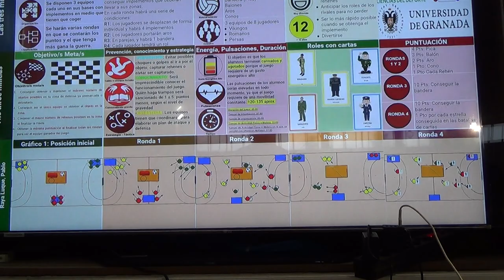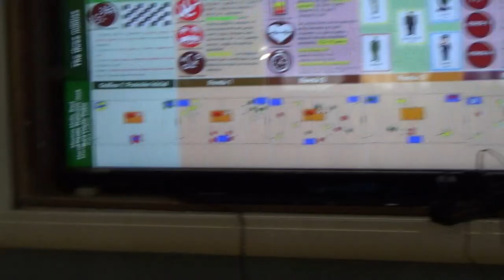Las tres milicias 3R 1/2 00333